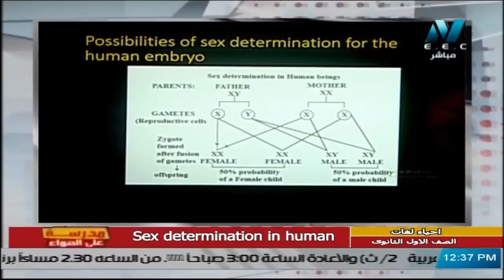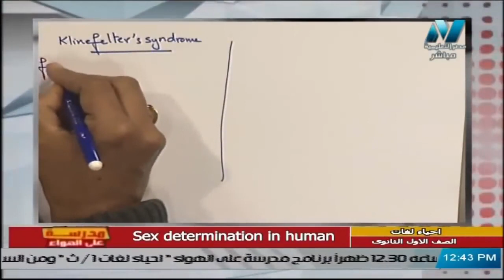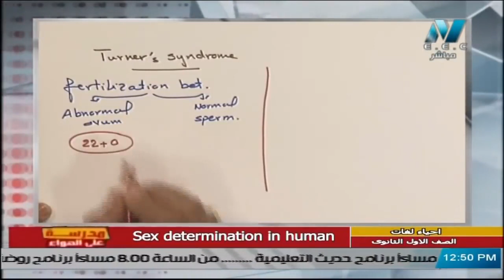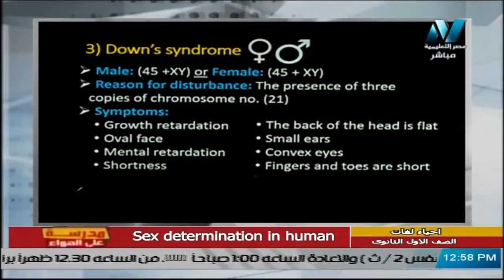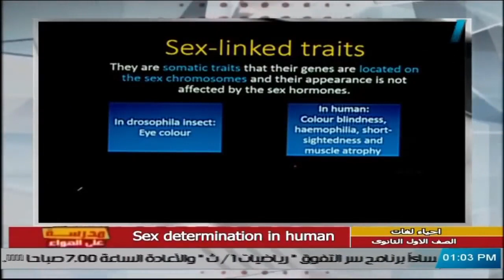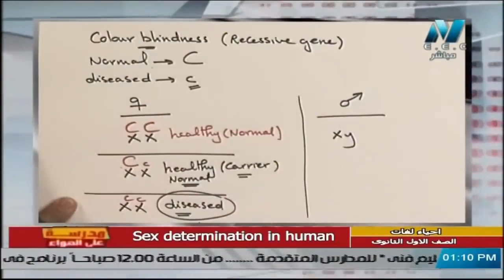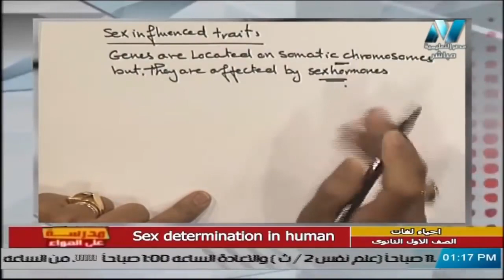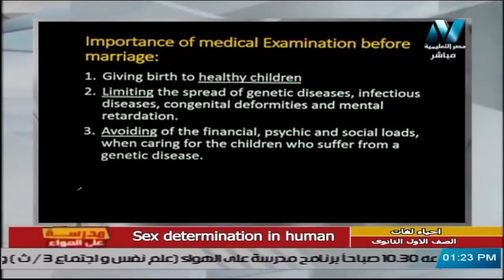أحياء لغات للصف الأول الثانوي 2021 ترم 2 الحلقة 7 – Sex determination in human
اهلا بك في قناة ميس دعاء عادل

ولا تنسوا الاعجاب بالفيديو و الضغط على اشتراك و تفعيل الجرس